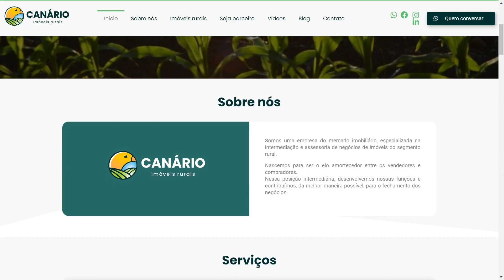É O FIM DO FAZENDEIRO TRADICIONAL DIANTE DA CRISE NO AGRO?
O Agronegócio brasileiro cresce sim, a cada dia que passa.

Junto com este avanço, cresce também os desafios para os produtores rurais.

Um desses desafios é manter a fazenda lucrativa, mesmo diante deste cenário de aumento constante dos custos da produção e queda no preço das commodities.

Não podemos jogar a culpa nos custos e dizer que a solução é cortar gastos.

O desafio é manter os custos e aumentar a escala de produção para diluição dos gastos e aumento dos lucros.

Como aumentar a produção mantendo os custos da fazenda? Esse é o dilema!

Quando falo que o produtor rural "não pode mais ser fazendeiro", me refiro ao modo de operar de antigamente, quando os custos não impactavam tanto a produção.

O momento de agora exige sabedoria empreendedora. É necessário estratégia, planejamento e ações integradas para se alcançar bons resultados e superar a crise que estamos passando.

O modelo de gestão tradicional do antigo fazendeiro irá deixar de existir e somente os empreendedores rurais sobreviverão.

Estamos falando de modelos de gestão e não de pessoas, que isso fique bem claro.

Aos poucos avançamos nesta reflexão.

Sucesso a todos, forte abraço e até a próxima.